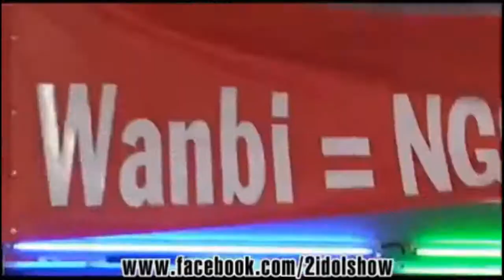WanBi Tuấn Anh - 2! Idol Show 2008 (Part 5)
Đây là chương trình 2! Idol Show được quay năm 2008, lúc này WanBi Tuấn Anh mới bước chân vào showbiz Việt với album đầu tay có tên "WANBI 0901".